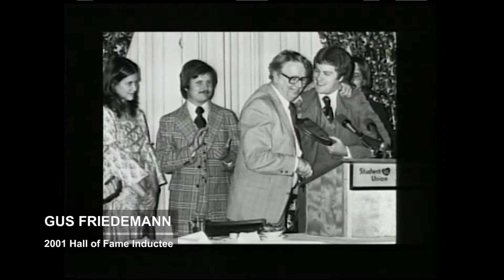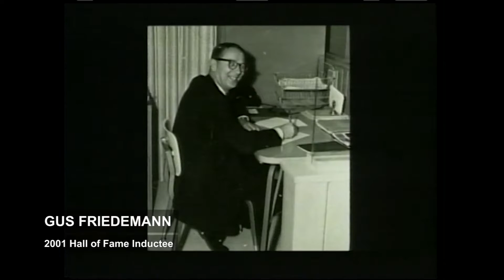2001 Gus Friedemann